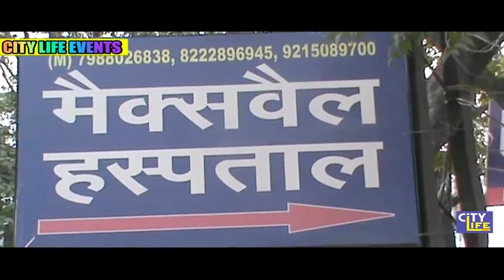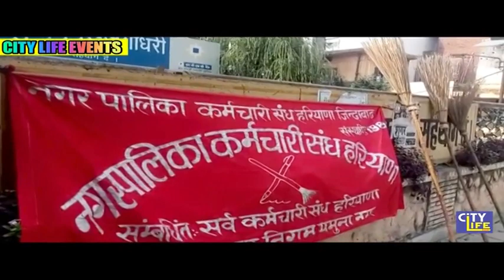news14 09 2018 | CITY LIFE CHANNEL || YAMUNANAGAR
सिटी लाइफ अपडेट्स  यमुनानगर के निजी अस्पताल में इंसानियत को शर्मसार करने का मामला आया सामने   परिजनों ने अस्पताल स्टाफ पर मरीज की मौत के बाद लाश न देने का लगाया आरोप   अस्पताल का बिल न दिए जाने को  लेकर हुआ विवाद     यमुनानगर में डेरी शिफ्ट करवाने गई  निगम व पुलिस की टीम पर हुआ हमला   हमले में दो पुलिस और चार कर्मचारी हुए घायल  पुलिस ने मामला दर्ज कर  की जाँच शुरू    कचरे में बचपन बिता रहे बच्चो को चाइल्ड लाइन की टीम ने किया रेस्क्यू   6 बच्चो का मेडिकल करवा, भेजा जाएगा शेलटर होम  गुप्त सुचना के बाद चाइल्ड लाइन की टीम ने चलाया रेस्क्यू ऑपरेशन     बहुउदेशीय स्वास्थ्य कर्मचारी 18 सितंबर को देंगे गिरफ्तारी  सरकार की दमनकारी नीतियों के विरोध में जेल भरो आंदोलन के तहत दी जाएंगी गिरफ्तारियां     नगर पालिका कर्मचारी संघ द्वारा उल्टा झाड़ू कर प्रदेश सरकार के खिलाफ निकला रोष मार्च  सरकार द्वारा कर्मचारियों की मांगे पूरी न होने को लेकर कर्मचारियों में रोष    आर टी आई विभाग द्वारा इमपॉन्ड किए गए ट्रक को बदमाश लेकर हुए फरार  पुलिस ने 10 अज्ञात बदमाशों के खिलाफ मामला दर्ज की जाँच शुरू